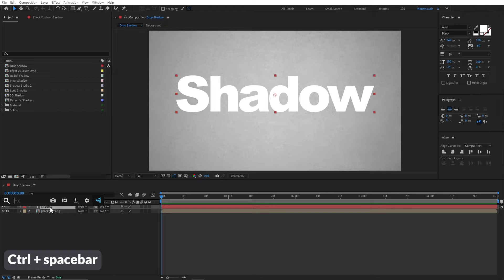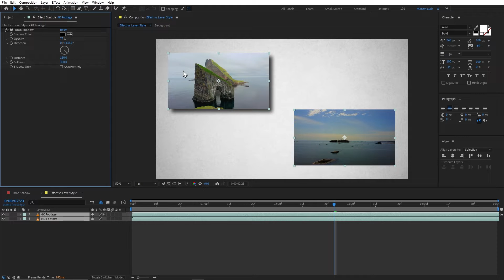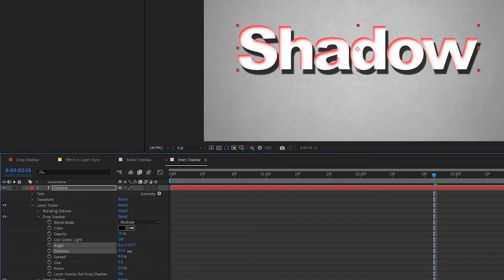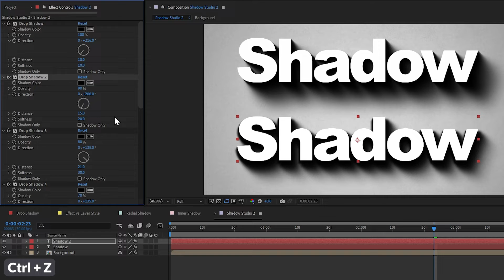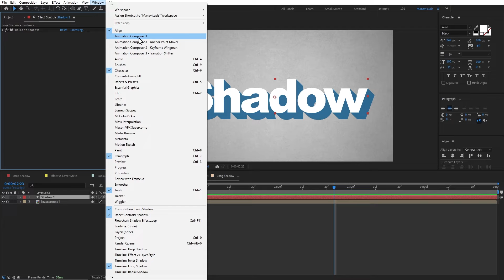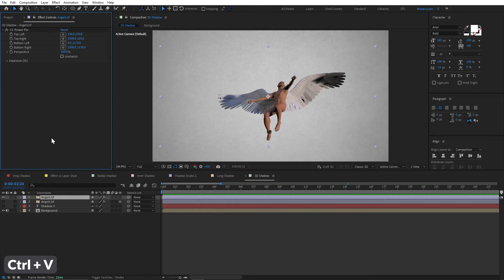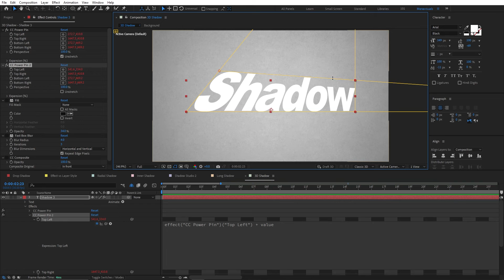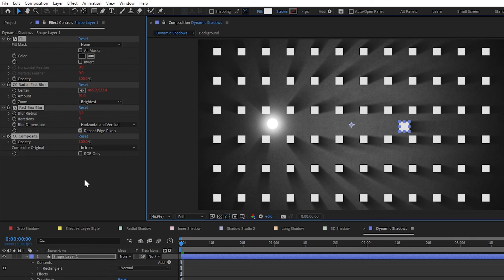7 Shadow Effects in After Effects | No Third Party | Hindi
In this video I've covered all the shadow effects that you can use inside Adobe After Effects even the 3rd party ones. And not only that, I've also explained how you can create the same results from the 3rd party effects for free with After Effect's native tools.
After watching this tutorial, you'll have a a lot of shadow options to stylize your next animation in After Effects.

How to add 3D shadow in after effects, long shadow in after effects, shadow studio 2 in after effects, difference between layer style drop shadow and drop shadow effect, inner shadow in after effects, noise shadow, dynamic shadow animation in after effects

Hey!, My name is Manav and I'm a Independent Creative Video Producer based in Delhi, India.
I specialize in creating explainer videos and advertisements that runs on YouTube and other social media platforms.
I shoot with black magic pocket cinema camera and my main editing software is After Effects.
In the last 8 years I've worked with multiple companies, brands & youtubers from all around the world and have completed over 400+ projects.

On this channel, I'll be sharing all of my expertise of producing professional videos that would help young creators follow their passion in the field of digital content creation.

I will be bringing you lots more tips and tricks for beginners 👨‍🎓 to help you get the hang of motion design, as well as more advanced content such as plugins, scripts and expressions for the more experienced designers!

Timecode:
00:00 - Introduction
00:29 - Drop Shadow Effect
01:08 - Layer Styles Drop Shadow
02:28 - Difference between effect and layer style
04:15 - Radial Shadow
04:54 - Inner Shadow
05:48 - Realistic Shadows
08:24 - Long Shadows
10:10 - 3D Shadows
15:25 - Dynamic Shadow Animation